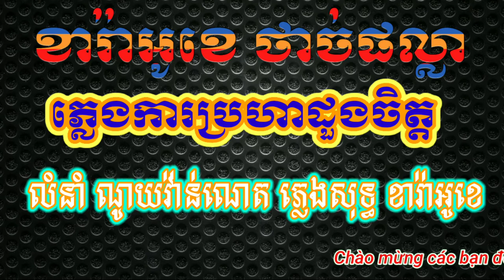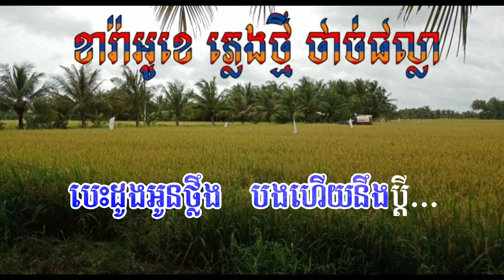Pleng ka proha chet karaoke - ភ្លេង​ការប្រហាដួងចិត្ត ខារ៉ាអូខេ​